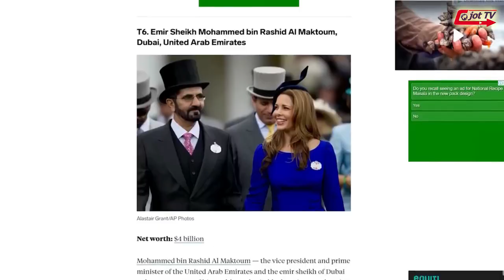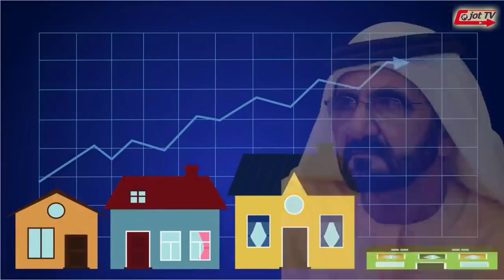ਦੁਬਈ ਦੇ ਸ਼ੇਖ ਦੇ ਸਾਹੀ ਠਾਠ ਬਾਠ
The sheikh's luxury of Dubai
दुबई की शेख की विलासिता